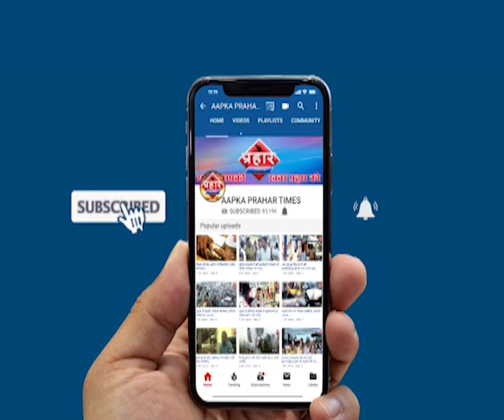महाराष्ट्र मे चुनाव लड़ने की तैय्यारी शिवसेना बिजेपी दोनों साथ मे लड़े गी चुनाव | Prahar Times -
Aapka Prahar Times
अभी सिटो की बँटवारा नही
जल्द होगी टिकट की बँटवारा,
सीटों की बँटवारे का अंतिम फ़ैसला नही
बिजेपी 135 सिटो की माँग कर सकती है

prahar times